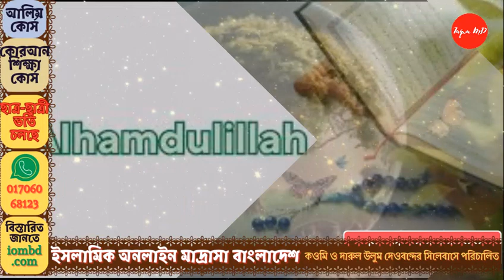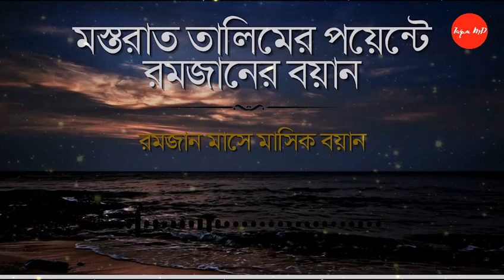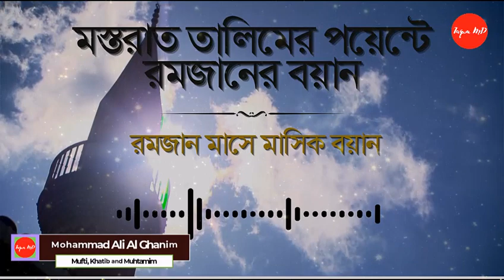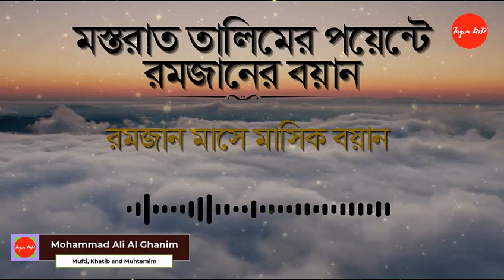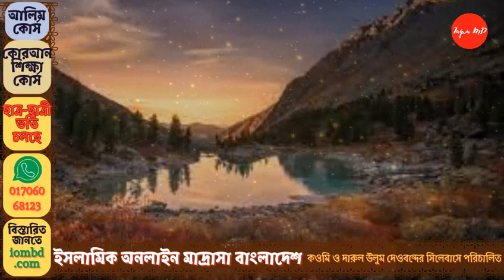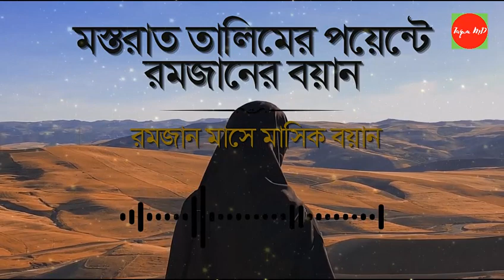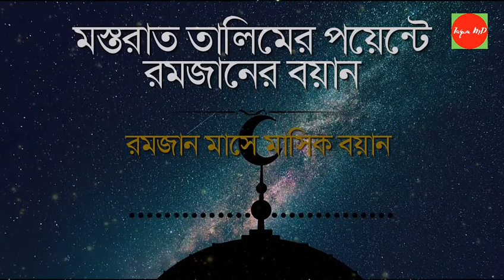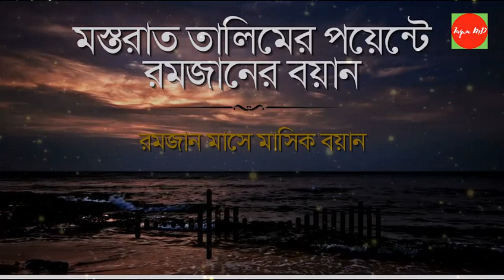মস্তরাত তালিমের পয়েন্টে রমজানের বয়ান - পার্ট ০২ - ইমান আমলের বয়ান | দাওয়াত ও তাবলীগ | Taqwa MD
রোজার ফজিলত ও গুরুত্ব,
রোজার ফজিলত ও গুরুত্ব pdf,
৩০ রোজার ফজিলত দলিল সহ,
রোজার ফজিলত সম্পর্কে হাদিস,
রোজার ফজিলত সম্পর্কে হাদিস আরবি,
রোজার আয়াত ও হাদিস,
রোজা সম্পর্কে কুরআনের আয়াত আরবি,
রোজা সম্পর্কে হাদিস,

নতুন ব্যাচে - ভর্তি চলছে!  ভর্তি চলছে!  ভর্তি চলছে!

আলিম কোর্স

👉 আপনি চার বছরে প্রস্তুতি মূলক দাওরায়ে হাদীস ক্লাসে ভর্তি হবার যোগ্যতা অর্জন করতে পারবেন আমাদের সম্পূর্ণ কোর্স করে।
👉 আপনি এই চার বছরে যে জামাতগুলো পড়তে পারবেন: উর্দু, মিজান, নাহুমির, হেদায়েতুন নাহু, কাফিয়া, শরহে জামি, শরহে বেকায়া, হেদায়া, জালালাইন, মেশকাত।
👉 আপনার মূল্যবান সময়গুলো নষ্ট না করে আপনার কর্মসংস্থান, চাকরি ও জেনারেল পড়ার পাশাপাশি আলিম হওয়ার যোগ্যতা অর্জন করুন।

✍যাদের জন্য এই কোর্স✍
* চাকরিজীবী
* বাবসায়ী
* প্রবাসী বাংলাদেশী
* ইউনিভার্সিটি ও কলেজের ছাত্র ছাত্রী
* কওমি মাদ্রাসার ছাত্র-ছাত্রী
* আলিয়া মাদ্রাসার ছাত্র-ছাত্রী
* অবসরপ্রাপ্ত চাকরিজীবী

✍আলিম কোর্সে  ভর্তি হবার শর্ত✍
* কোরআন শরীফ শুদ্ধ ভাবে পড়ার দক্ষতা থাকতে হবে।
* সপ্তাহে তিন দিন ক্লাস করার অদম্য ইচ্ছা থাকতে হবে।

✍আমাদের বৈশিষ্ট্যাবলী:✍
👉ক্লাসে প্রশ্ন-উত্তর পর্ব এবং ক্লাসের পড়া ক্লাসে আদায়ের নিশ্চয়তা।
👉আমাদের অনলাইনের পাশাপাশি অফলাইনে নিজস্ব প্রতিষ্ঠান রয়েছে (মাদ্রাসাতুত তাক্বওয়া আল ইসলামিয়া)
👉আপনি সরাসরি নির্দ্বিধায় পরীক্ষার রেজাল্ট নিয়ে বাংলাদেশের যেকোনো মাদ্রাসায় দাওরা হাদিসে ভর্তি হতে পারবেন।
👉প্রতি সপ্তাহের রবি ,মঙ্গল ও বুহস্পতি এশারের নামাজের পর দুই ঘন্টা ক্লাস হবে।
👉হুবহু আরবি এবারত, কোরআন থেকে অনুবাদ, ব্যাখ্যা ও হাদিস এর অর্থ বুঝার যোগ্যতা অর্জন করতে পারবেন ।

নাযেরা- নুরাণী- মক্তব কোর্স

👉আল কুরআনের যে কোনো স্থান থেকে দেখে দেখে খুব দ্রুত পড়ার সক্ষমতা লাভ করবেন।
👉তাজবিদের সকল নিয়ম হাতে-কলমে আয়ত্ত করতে পারবেন।
👉IOMBD এর নিজস্ব প্রকাশিত কায়দা রয়েছে যেখানে ৪০ টিরও বেশি নিয়ম কানুন রয়েছে যেগুলো আয়ত্ত করলে আপনি আন্তর্জাতিক মানের কোরআন তেলাওয়াতের দক্ষতা অর্জন করবেন।
👉আপনি সম্পূর্ণ কোরআন শরীফ উস্তাদের কাছে সরাসরি পড়তে ও শুনাইতে পারবেন। কোর্স শেষে আপনি হিফজ করার জন্য প্রস্তুতি গ্রহণ করতে পারবেন ইনশাআল্লাহ।

তাই আসুন আর দেরি না করে আপনি ইসলামের রাহবার হিসেবে আলিম কোর্সে ভর্তি হওয়ার জন্য ইসলামিক অনলাইন মাদ্রাসা বাংলাদেশ এর হোম পেজে গিয়ে হোয়াটসঅ্যাপ, স্কাইপি ও আমাদের প্রতিনিধির সাথে যোগাযোগ করুন এবং ভর্তি নিশ্চিত মূলক ফরম গ্রহণ করুন।

❤ জাযাকাল্লাহু খায়ের ❤

Islamic online Madrahsa Bangladesh - ইসলামিক অনলাইন মাদ্রাসা বাংলাদেশ
methods of da'wah in islam
dawah books pdf
da'wah in islam
types of dawah
principles of dawah
importance of da'wah in islam
how to do dawah online
what is dawah
how to give dawah in 10 minutes
types of dawah
how to give da'wah to christian
how to give dawah to hindu
how to give da'wah to non muslim
সাহাবীদের দাওয়াতের পদ্ধতি
ইসলামে দাওয়াতের পদ্ধতি
ইসলাম প্রচার সম্পর্কে হাদিস
অমুসলিমদের মাঝে দাওয়াতের হুকুম কি
দাওয়াত বিষয়ে আয়াত
কোরআনের দাওয়াত
ঐ ব্যক্তির
সত্যের দাওয়াত

অনলাইনে কুরআন শিখুন: আমরা সারা বিশ্বে অনলাইনে পবিত্র কোরআনের ক্লাস প্রদান করছি। বিশেষ করে ইসলামিক অনলাইন মাদ্রাসা বিদেশে বসবাসরত বাংলাদেশীদের খুঁজছে। আসুন অনলাইনে কুরআন শিখি অন্যতম সেরা অনলাইন কুরআন লার্নিং একাডেমীর সাথে। আমরা সারা বিশ্ব জুড়ে শিশু এবং প্রাপ্তবয়স্ক, পুরুষ এবং মহিলাদের জন্য অনলাইন কুরআন শিক্ষা পরিষেবা প্রদান করছি। আমাদের কুরআন শেখার কোর্সগুলি বিশেষভাবে আপনার এবং আপনার বাচ্চাদের জন্য ডিজাইন করা হয়েছে। যোগ্য কুরআন শিক্ষকদের নির্দেশনায়, আমরা আপনাকে ধাপে ধাপে তাজবীদের নিয়মাবলী এবং প্রয়োজনীয় ইসলামিক জ্ঞানের সাথে কুরআন শিক্ষা প্রদান করব। আপনি কি নিজের জন্য বা আপনার সন্তানদের জন্য একজন অনলাইন কুরআন গৃহশিক্ষক খুঁজছেন, আসুন আপনার ঘরে বসেই ওয়ান টু ওয়ান কুরআন ক্লাসে অনলাইন কুরআন টিউটরের সাথে কুরআন শিখি।

Regard
Mohammad Ali (Al Ghanim)
Founding Director: Madrasatut Taqwa Al Islamia
Khatib: Imamnagar (Hanafi) Boro Masjid